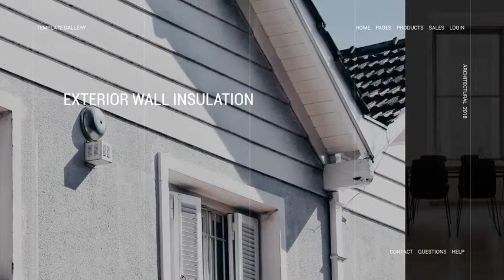▶ARCHITECTURAL PRESENTATION - AFTER EFFECTS PROJECT FILES - OPENERS - CORPORATE